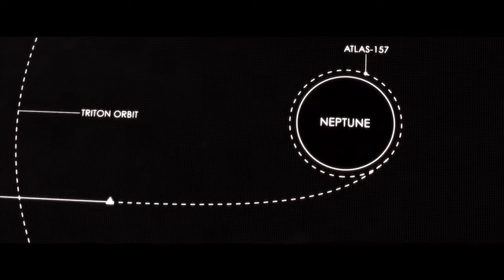Pulsar - Space cruise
Album "Gate Of Time" (part.2)